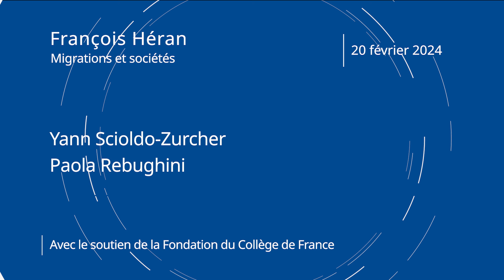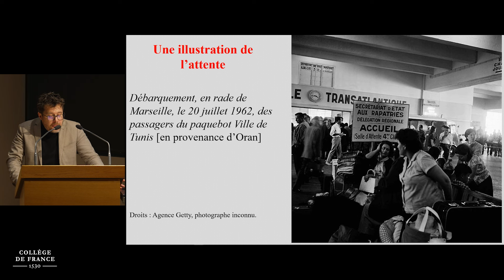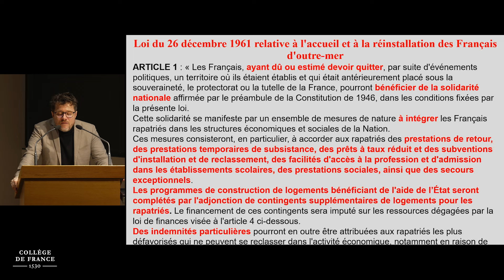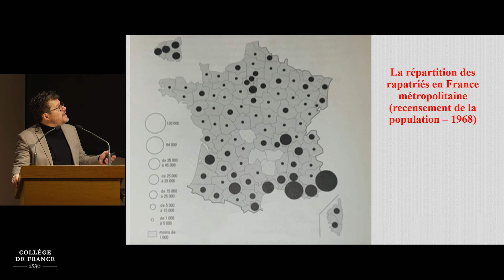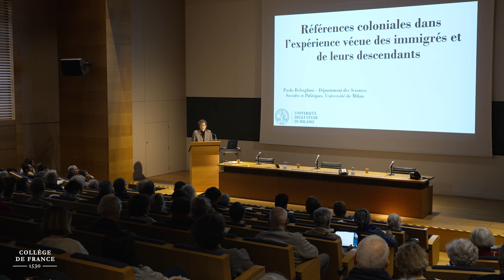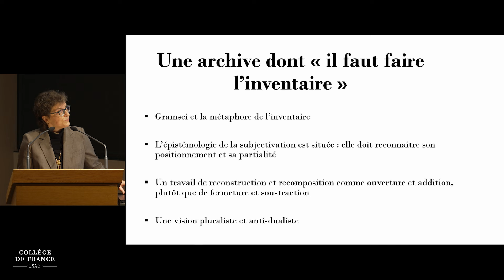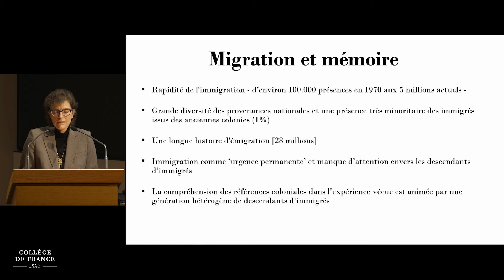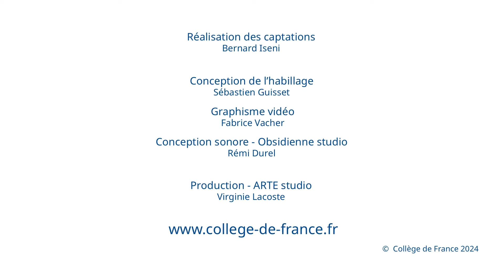Colonisation et migration (17) - François Héran (2023-2024)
Enseignement 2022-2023 : Colonisation et migration
Séminaire du 20 février 2024 : Colonisation et décolonisation dans l’expérience vécue

Intervenants :
Yann Scioldo-Zurcher : « Faire des Français d'Algérie des Français rapatriés. Comment l'État français a-t-il pensé ses migrants nationaux ? »

Paola Rebughini : « Références coloniales dans l’expérience vécue des immigrés et de leurs descendants »

Professeur : François Héran, Collège de France